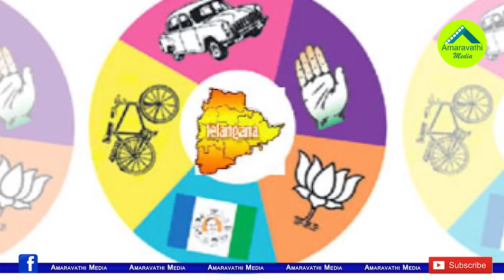టార్గెట్ బీజేపీ...GHMC ఎన్నికల్లో వైసీపీ సూపర్ స్కెచ్.!| YCP Strategy Against BJP in GHMC Elections